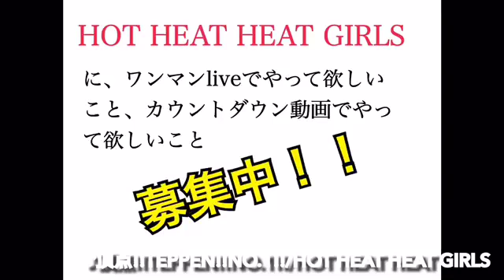【アイドルの自撮り３８変化！！】4/30ワンマンLIVE（仮）まで３８日！！2700ツネプロデュース「HOT HEAT HEAT GIRLS」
【３月末までに１５０枚チケットが売れればワンマンLIVE決定！】
HOT HEAT HEAT GIRLS 初ワンマンLIVE（仮）に向けて毎日動画配信！メンバーが撮影・編集！

プロデューサー：ツネ（2700）

メンバー
"最年少アイドルオタク！"　せらひ〜

「HOT HEAT HEAT GIRLS」とは...
２７００ツネがプロデュースする「とにかくアツいアイドル」
パフォーマンスもアツい！気持ちもアツい！LIVEもアツい！
新メンバー２人を加え、７人体制で活動中！
「抜け駆け！女塾」発アイドル「女塾オールスターズ」（2700八十島プロデュース）の妹分。
2016/4/30 デビュー１周年の日に、初ワンマンLIVE＠原宿ASTRO HALLを目指す！

【HOT HEAT HEAT GIRLS結成1周年初ワンマンライブ！】
『超SUPER激アツRevolution!!〜最高だ！一生をここでかけたい！〜』
日時：2016年4月30日（土）開場17:30 開演18:00
場所：原宿ASTRO HALL
料金：2500円(D別)